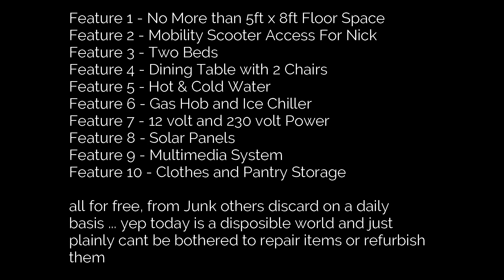Our Pallet Wood Camper Trailer Floor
Only on YouTube @palletwoodcamper

This is a unique build never been attempted before but shows what can be done with a little imagination and the drive to make one's dream come true.

We hope you enjoy and will continue to release more episodes in the future so please don't forget to subscribe, like, and comment if you wish to follow this true-life documentary in real time come true for Daniels a young Latvian man, and Nick an old disabled man.

This is a documentary mini-series about two men fulfilling their dream of building a squaredrop camper trailer from very little money and a lot of pallet wood.